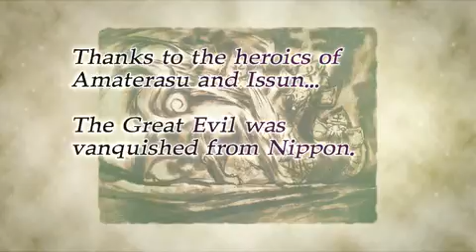Okamiden, new trailer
Okamiden, gameplay for e3